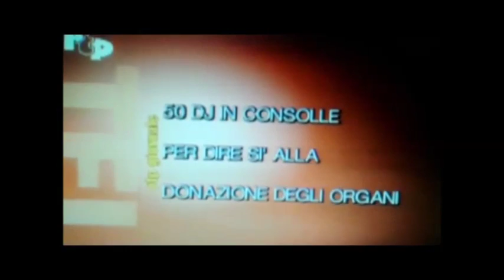Extra: Intervento di Gabry Channel al TG di RTP; Giacomo Cuppari e la donazione degli organi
Gabry channel INTERVISTATO da R.T.P. per il TG! Ecco un piccolo spezzone di intervista andato in onda in TV!
Si parla di Giacomo Cuppari e della serata fatta per la commemorazione (un Dj morto anni fa) e dell'importanza della donazione degli organi!

Si ringrazia Numero21 per la gentile collaborazione!